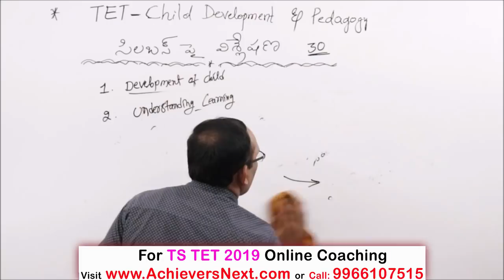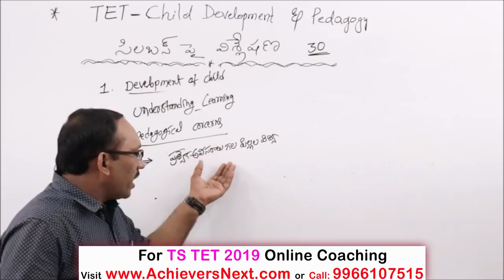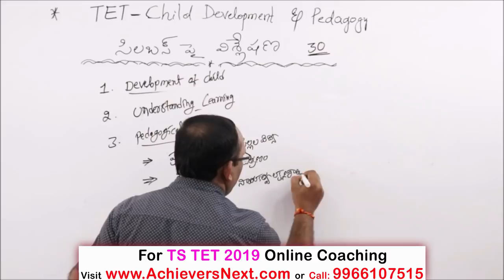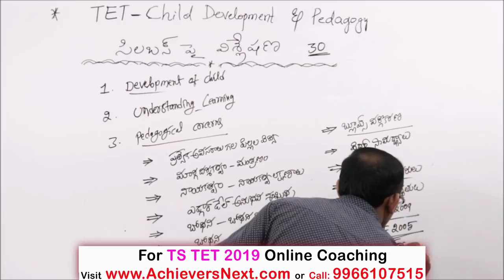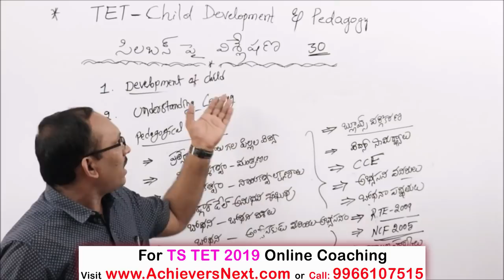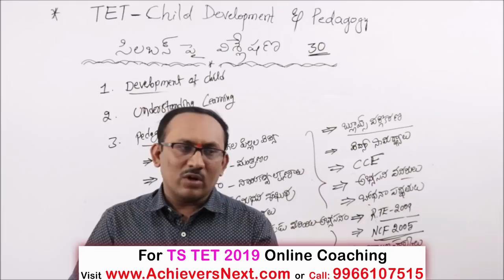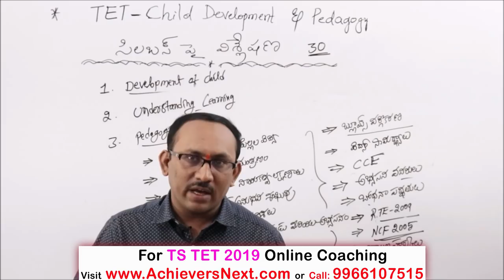TET Psychology Syllabus & Preparation | TET DSC Online Coaching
How to prepare for AP & TS TET Psychology - Child Development & Pedagogy
for TS DSC Online Coaching Classes

 by Achievers Academy.

TOP FEATURES OF OUR COURSES:

24X7 HOURS ACCESS TO PRE-RECORDED VIDEO CLASSES BY SUBJECT EXPERTS

 1. APPSC Group 1 Online Coaching
 2. APPSC Group 2 Online Coaching
 3. APPSC Group 3 Panchayat Secretary Online Coaching
4. SI PC Prelims & Mains Online Coaching Classes for APSLPRB &
 5. Subject wise Online Courses
6. TS TET Online Coaching